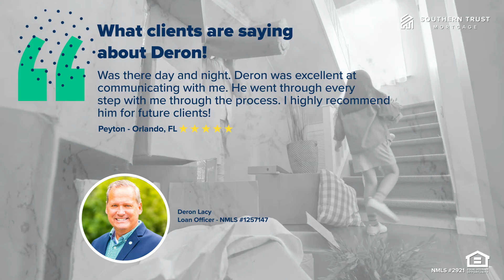What People Are Saying About Southern Trust Mortgage's Deron Lacy - Customer Testimonial